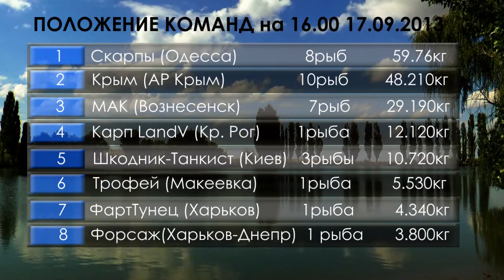Про Рыбалку на Украинке 2013. День 1.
Кубок  по спортивной ловле карпа " Золотая осень -2013 на Украинке".

Музыка
Alexander Blu - Teacher